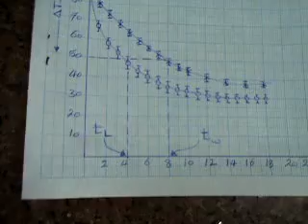Newton colling exp. تجربة نيوتن للتبريد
علوم اسماعيلية